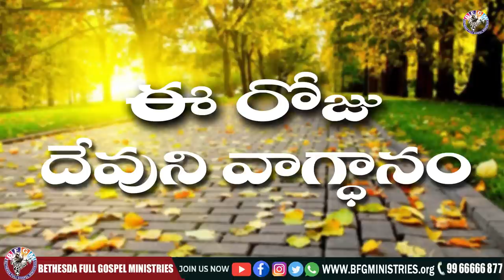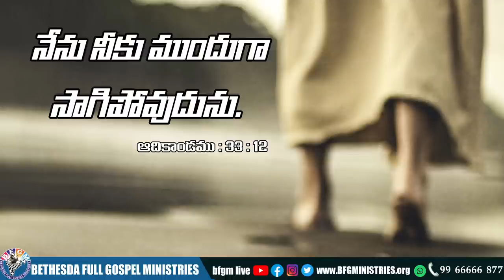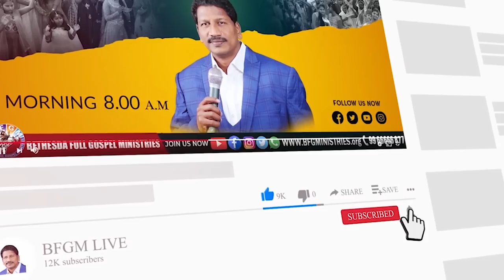Today's promise 25.09.2022 | BFGM LIVE